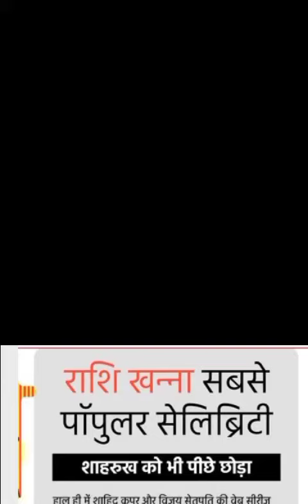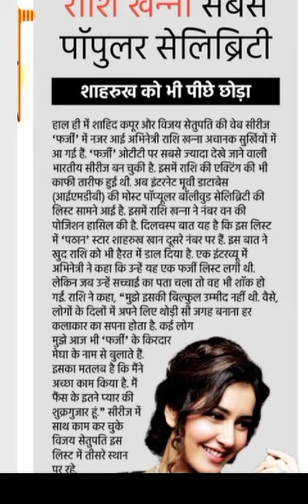rashi Khanna vs sharukh Khan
पंद्रहवां अध्याय- पुरुषोत्तमयोग-श्रीमद्भगवद्गीता। shree madbhagwat Geeta ka hindi anubad part -15
चौदहवाँ अध्याय- गुणत्रयविभागयोग- श्रीमद्भगवद्गीता-shreemadbhagwatgeeta in hindi
बजरंग बाण का हिंदी अनुवाद!Bajrangban
The Bhagavad Gita, often referred to as the Gita, is a 700-verse Hindu scripture that is part of the epic Mahabharata, dated to the second half of the first millennium BCE and is typical of the Hindu synthesis. It is considered to be one of the holy scriptures for Hinduism. Wikipedia
श्रीमद्भागवत गीता।The Bhagavad Gita
shri Krishna
mathura
vrundavan
khatu shyam
rajasthan
bhajan
song
music
Motivational speech
motivational stories
Motivational status
motivational what's up status
motivational speech in hindi
motivational in tamil
cow horse
Bhoot
mazanda
babaरामायण सिद्ध चौपैइयां || Ramayan Siddh...

श्री हनुमान चालीसा Hanuman Chalisa .

Siya Ram Jay Ram Jay Jay Ram सि .

1:30 घंटे राम राम जाप नीम करोली बाबा द्वा .

दर पर तुम्हारे आया ठुकराओं या उठा लो

प्रेम रंग की होली. I Prem Narayan Ji ...

गिरीराज धरण प्रभु तुम्हरी शरण Bhajan by .

अवध में राम आए है | Full Bhajan | Jaya...
babaiसम्बन्ध बनाते समय ज्यादा आनंद किसे मिल. सर्दी का खान-पान कैसा होना चाहिए। सर्दी में. Radha Krishna Flute 8D Song | MED... हनुमान जी हमेशा कहां उपस्थित रहते हैं // R... ब्रह्म मुहूर्त में जागते ही बैड पर लेटे लेटे केवल Daam episode 16 (Pakistani drama) Day 6 Hari Katha | Talgajarda | 30/... Speech Sh Shradhey Arya Naresh Ji... भजन : गोविन्द मेरो गोपाल मेरो है - पंडित श. शिव चर्चा भजन 2023 भक्ति साधना गीत दे... Krishna Janmastami Sannyas Diks... 03/04 कब हैं मोक्षदा एकादशी? जाने शुभ. मात्र 11 साल है उम कर रहे हैं भगवद गीता
travel vlog
travel vlog channel
श्रीमद्भागवत गीता
 श्री कृष्णा
महाभारत
नकारात्मक दूर करने के 7 उपाय # ध्यान गुरुदेव जय
Bhoot
mazanda
baba
यह दो बात जान लो मन कभी दुख नहीं दे सकेगा
How to control your emotion and mind
How to stop over thinking
How to know about self
21 दिन सुनने से आपकी हर समस्या का हल हो जाएगी
how to control self angre
हर सुबह से सुने आपका दिन बहुत अच्छा जाएगा
इसी सुनने से जीवन की सारी समस्याएं खत्म हो  जाएगी